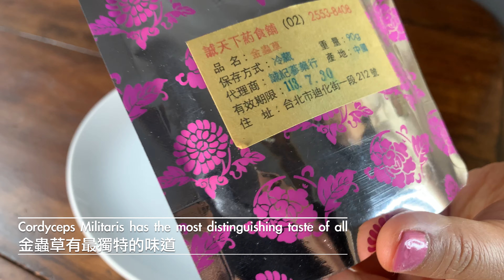How to Make Herbal Kombucha Tea (4) - the best tasting herbal kombucha and the most pretty scoby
Besides more probiotics intake for better digestion system, do you feel bloated sometimes?

Since I started making kombucha, I like to try different kind of teas to brew it. The taste of kombucha from each tea is very unique so is their scoby. The brewing process is very soothing. I found 8 kinds of tea to make kombucha for this video. Usually the stronger taste the tea is, the better taste of the kombucha is. The recipe is using the same ratio as using black tea. The order is my preference order. I like the kombucha made of Hibiscus the most and the kombucha from High Mountain Tea is my least favorite. Please stay at the last minute to see each kombucha’s scoby looks like. 6 out of 8 are caffeine-free. Black tea and High Mountain Tea have caffeine.

0:00 Introduction of the video 介紹這支影片
0:13 Make sweet herbal teas 做甜的花草茶
3:34 Put on label and add starter tea 貼上標籤並且倒入紅茶菌
5:25 Fermentation 發酵
6:38 Taste and scoby 試喝與紅茶菇
9:23 Herbal tea Kombucha Favorite Ranking 花草康普茶喜好排名

This video contains affiliate links, which means I make a small commission at no extra cost to you but purchasing through the links could support me and my family by doing what I love.
▶ 這裏可以看到我們！Find out more about Sew Yellow Creations!

▶ 更多的分享這裏喔！Find out more about 巧婦在紐約 Project Driven Homemaker!